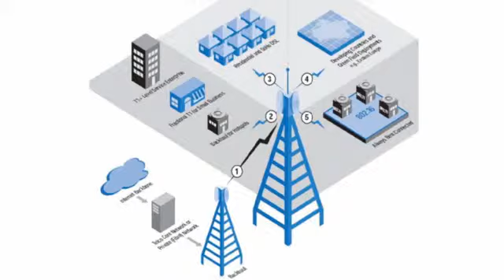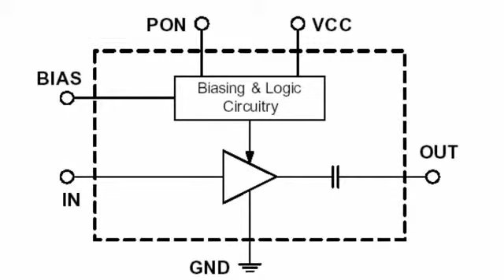BGA 758 миниатюрный малошумящий усилитель Wi Fi с чрезвычайно низким коэффициентом шума